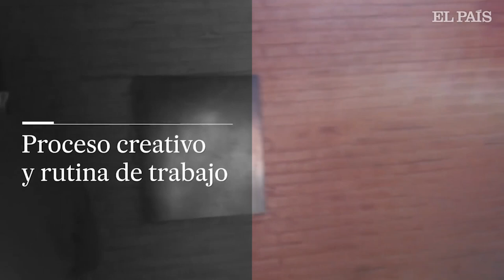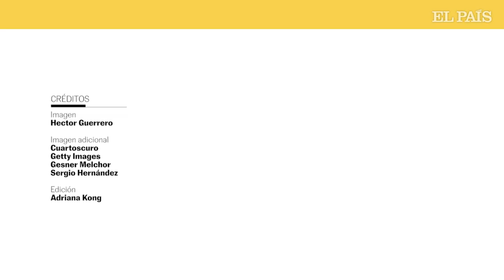El interior del ESTUDIO del pintor SERGIO HERNÁNDEZ | EL PAÍS SEMANAL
Ni el alcohol, ni los amores imposibles, ni el tiro que estuvo a punto de matarle cuando tenía 11 años pudieron con él. Así que este alquimista mexicano de colores y sueños, uno de los artistas vivos más importantes de Latinoamérica, sigue a lo suyo. Capturando fantasías y pesadillas y encerrándolas en el desván de una pintura alucinatoria. Así se confiesa en su estudio de Oaxaca.
Sergio Hernández tiene en la vida una amiga peligrosa. A los 11 años abandonó su casa después de que su padre le hubiese mostrado el camino de salida con un tiro a la cabeza. La bala, del calibre 45, le rozó la cabellera y le dejó claro al pequeño y silencioso Sergio que aquello no era su mundo. Desde entonces, quien es uno de los mayores artistas vivos de América Latina ha abrazado con frenesí una existencia que no ha dejado de darle dentelladas. Amores rotos, días salvajes y una larga bruma alcohólica de la que ahora, sentado en su estudio de Oaxaca (México), habla sin tapujos.